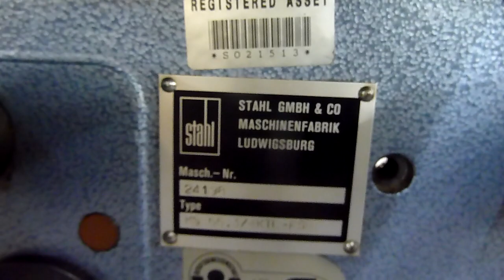Stahl Folding Machine for sale KS 66 4KTL Gab Supplies Ltd 1984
Stahl Paper Folder for sale
Type KS 66 4KTL
16 pages paper folder
used post-press machinery sales from gab Supplies Ltd